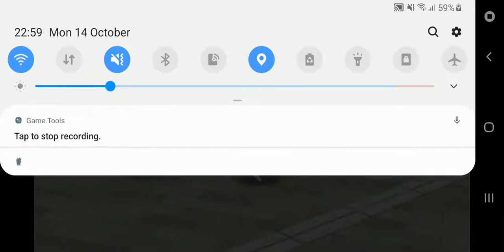[Digimon ReArise] Quest: Act 4 Pt.2